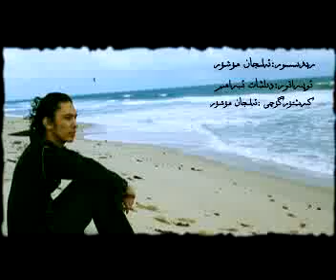بىر پارچە خەت Bir Parqa Hat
ئەركىن ئابدۇللا ئىجراسىدىكى MTV 2008 ناخشىلار
Arkin Abdulla ijrasidiki 2008 MTV Nahxilar